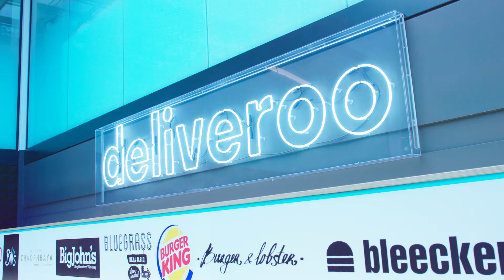Xcede's Data Science Networking Event 2022 | Hosted by Deliveroo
Highlights from our annual Data Science networking event | Hosted by Deliveroo.

Xcede had over 120 experienced Data Scientists listen to talks from Deliveroo, Arsenal FC, Farfetch and Zoopla.